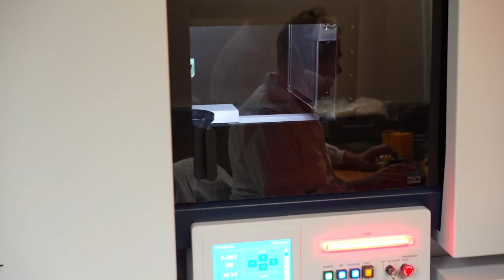How can we make infectious disease research more equitable? | Wellcome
Infectious disease research is largely led by countries in the global north, competition and profit. As a result, it's failing to meet the needs of the communities most affected by diseases.

To reverse inequitable structures, research must focus on countries where the burden of disease is highest. That's why organisations like the Africa Health Research Institute (AHRI) are so important.

Based in South Africa, AHRI works within local contexts to better understand and prevent diseases like tuberculosis (TB).

Being embedded in the community it aims to serve provides a deeper understanding of the social, economic and cultural factors that contribute to the spread and impact of diseases – and makes research more equitable in the process.

In this video, experts from AHRI explain why this context is vital for research.